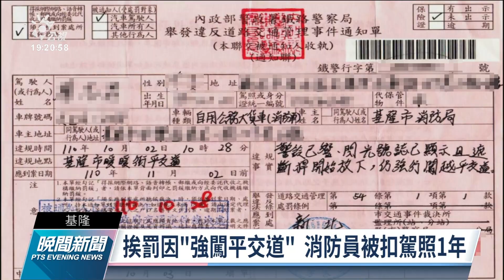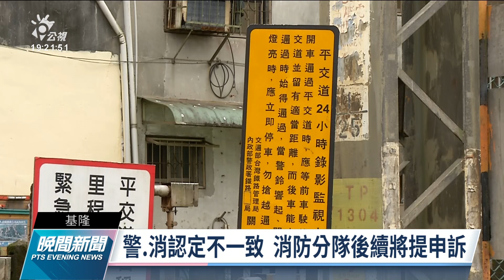消防車出勤「強闖平交道」吃9萬罰單 消防隊：非惡意闖越、將提申訴｜20211102 公視晚間新聞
在基隆地區，日前有消防車要出勤的時候，經過平交道，結果柵欄剛升起來幾秒鐘，又再次放下，撞到消防車的車尾導致斷裂。但在事後，消防分隊收到罰單，原因是強闖平交道，連當時開車的消防員也被吊扣駕照，但分隊表示，當時是要執行勤務並非惡意闖越，將提起申訴。